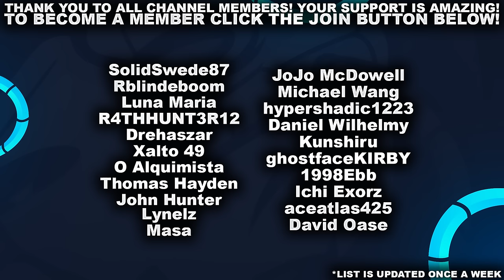MY TICKET BACK TO MASTER? AD SHACO!?! | League of Legends